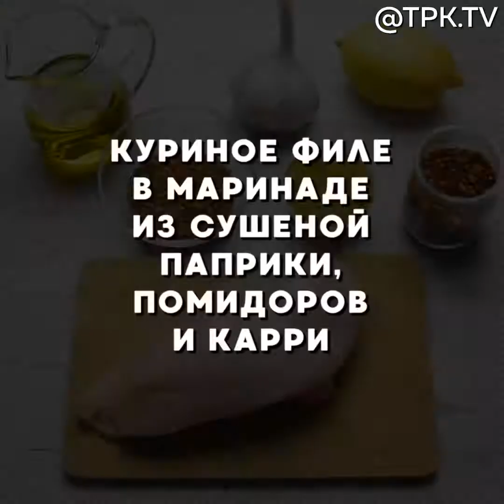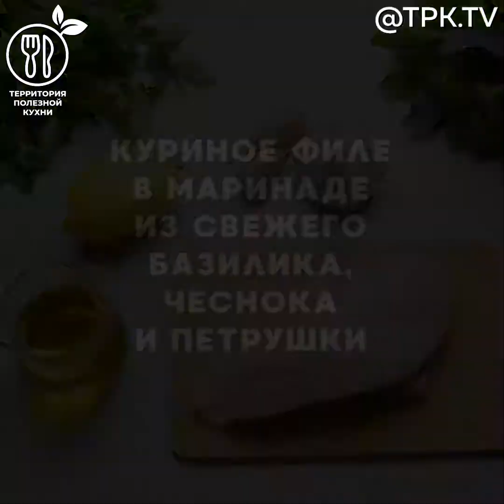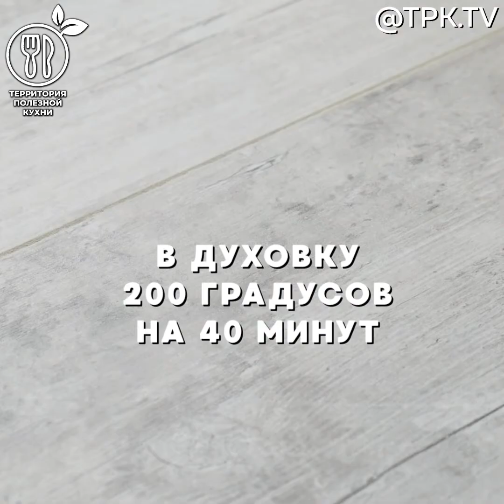2 НЕОБЫЧНЫХ маринада для курицы. Рецепты маринада. Куриное филе в маринаде в духовке БЕЗ МАЙОНЕЗА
❗️Забирайте скорей в закладки и готовьте с удовольствием! 😇
Хотите 2 необычных маринада для курочки? Да пожалуйста 🤗
Готовое блюдо дополните салатом из свежих овощей и смело подавайте к праздничному столу 👩‍🍳
А нам подарите, пожалуйста, ваш любимый смайлик за старания 😊
Куриное филе в маринаде из сушеной паприки, помидоров и карри
Ингредиенты:
- куриная грудка 2 шт.
- сушеная паприка 1 ч. ложка
- сушеные помидоры 1 ч. ложка
- карри 1 ч. ложка
- чеснок 1 большой зубчик
- сок ½ лимона
- оливковое масло 2-3 ст. ложки
- морская соль по вкусу
Время приготовления: 50 мин + 2 часа для маринования
Куриное филе в маринаде из свежего базилика, чеснока и петрушки
Ингредиенты:
- свежий базилик пучок
- петрушка 3 веточки